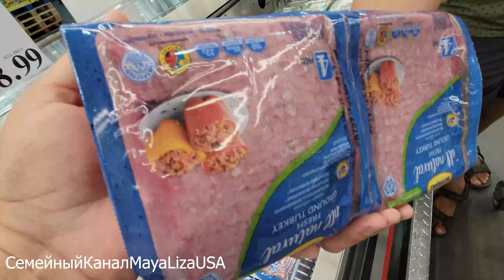Костко / В этот раз мы не платили!Закупка продуктов на дней пять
США влог.  Многодетная семья, наша жизнь в Америке.
 Покупки в Костко , цены на еду в США. Шоппинг в американском магазине Costco.
ЗАХОДИТЕ НА НАШ КАНАЛ В ПЛЭЙЛИСТЫ
Семейный Канал MayaLizaUSA- канал для всей семьи ,где мама  снимает интересные видео. Про Путешествия, развлечения, шопинг влоги, готовка блюд и многое другое.
Наша семья живёт в городе SPOKANE.
блогеры в Америке - многодетная семья.
Наша жизнь в Америке.